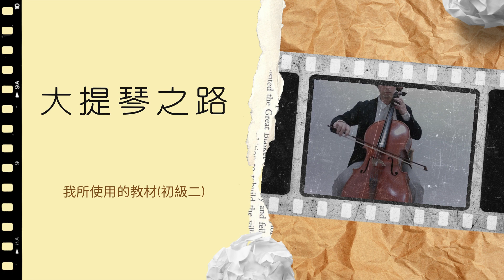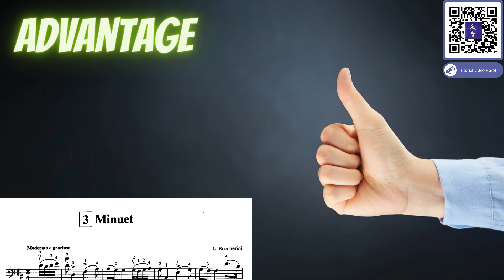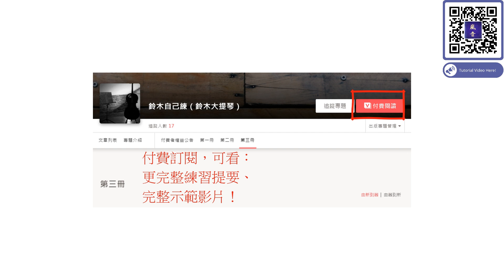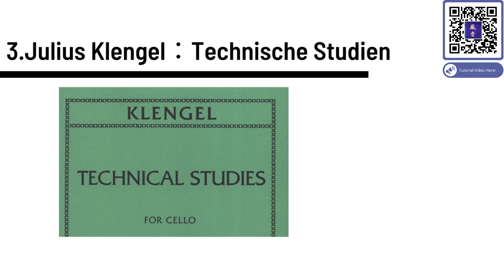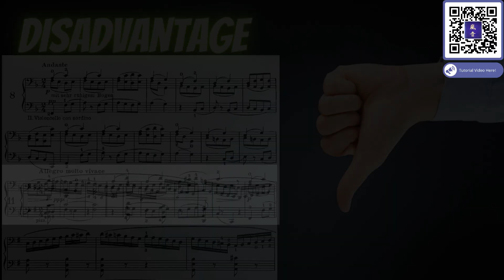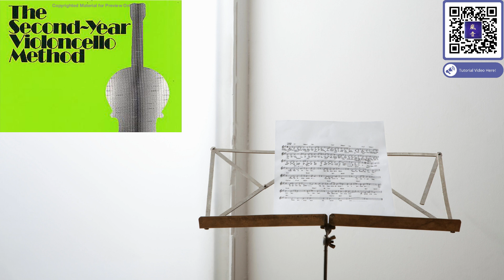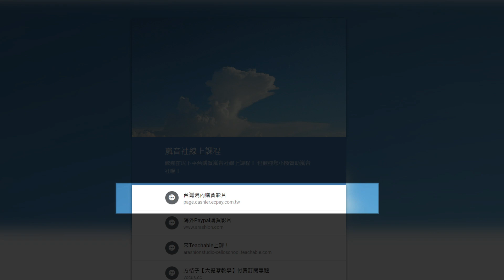【大提琴之路】|初級二| 來分享我學習時用過的教材，還有我教學時所使用的教材！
嵐音社大提琴線上學院開課！